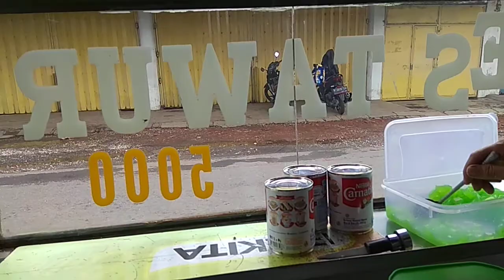Es Tawur Gumukmas 5rb Inak